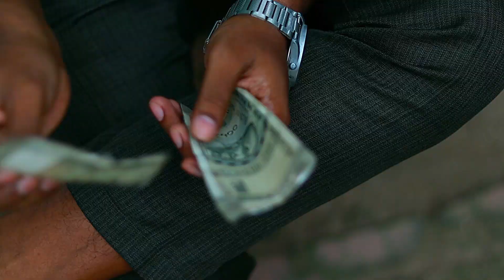Bade Miyan Chhote Miyan Comedy//Rajni /Reyazuddin Shah/Bunty Shah/sanjeev Rai/Dilshad/Gopi/Faisal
Bade Miyan Chhote Miyan Comedy Short Film
Rajni
 Reyazuddin Shah
Bunty Shah/
sanjeev Rai
Dilshad
GOPI
Faisal
Bade Miyan Chhote Miyan Comedy